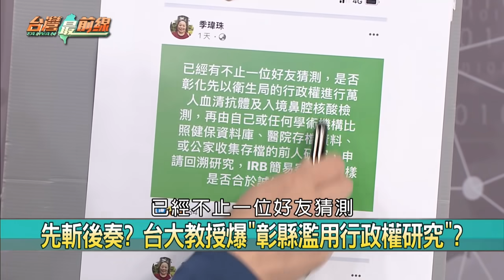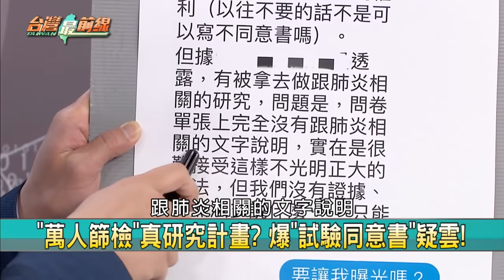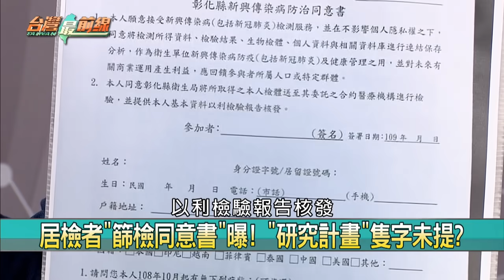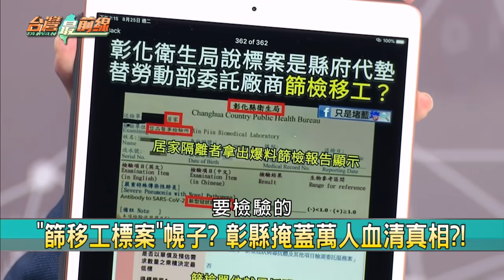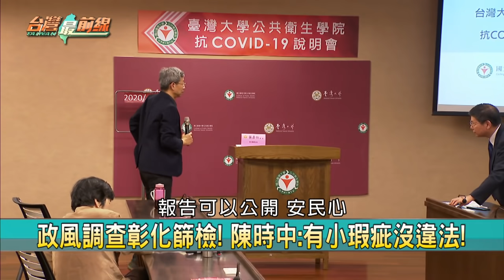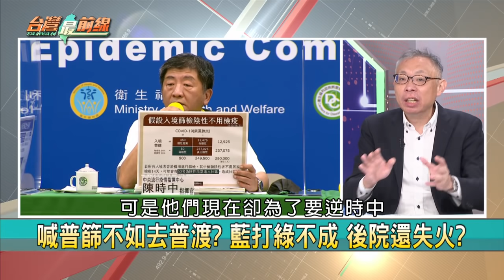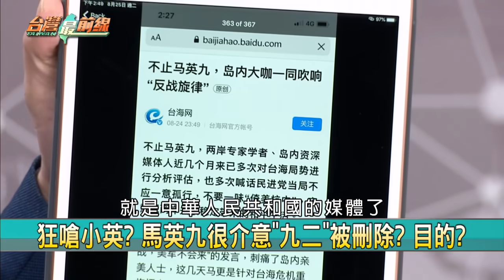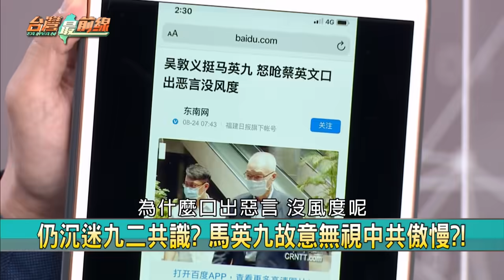萬人血清報告喊卡！誰卸責？ 國軍不堪一擊？馬唱衰 目的…？ 【台灣最前線】2020.08.25(上)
📌 萬人血清研究喊卡! 陳時中:引起爭議卻蓋牌?!
📌 萬人血清喊卡有理? 醫:判讀複雜不適合公布!
📌 "萬人篩檢"真研究計畫? 爆"試驗同意書"疑雲!
📌 萬人驗血清650億商機? 王惠美:這個我不懂了!
📌 馬英九狂唱衰?! 賴清德:製造恐慌比戰爭恐怖!
📌 活在過去? 製造分裂? 馬"唱衰台"幫中共發聲?
📌 幫腔中共? 吳斯懷:會不會國軍沒上場就輸了?
📌 只准共機犯台 不准美艦進台海? 中共還狡辯?

【主持人】
       許仲江

【節目來賓】
整合醫學科醫師             姜冠宇